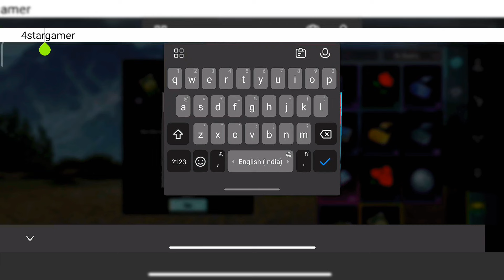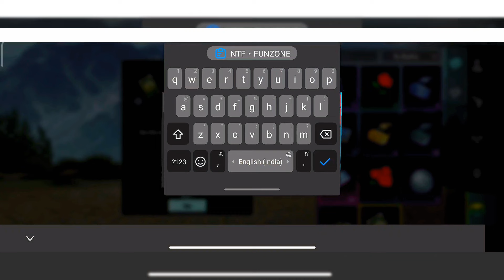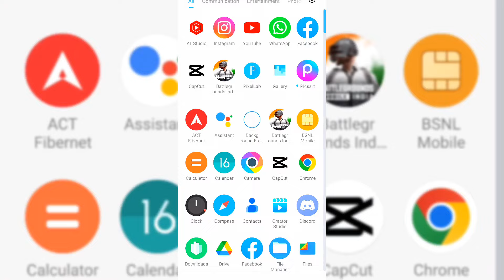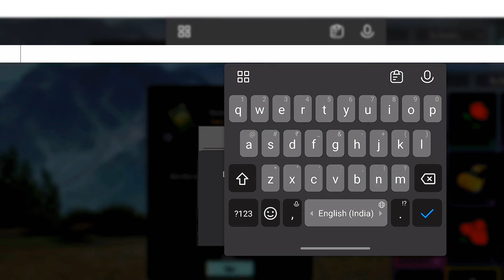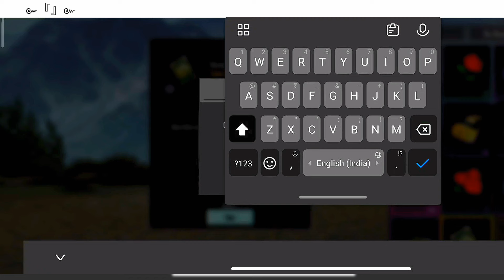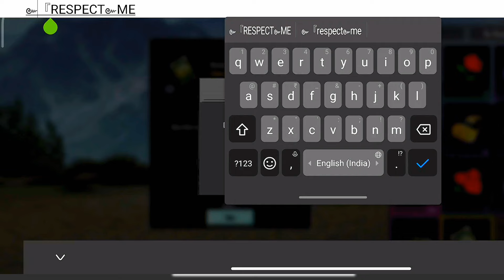Bgmi Me Pro Player Jaisa Name Kaise Likhe | Bgmi Me Stylish Name Kaise Likhe ?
Battleground par styles naam kaise likhe Battleground par styles name kaise likhe
Bgmi par styles naam kaise likhe
Bgmi par styles naam likhane ka Tarika
Bgmi par styles naam likhane ka trick
Bgmi par styles naam likhane tarika
Bgmi par styles name kaise likh